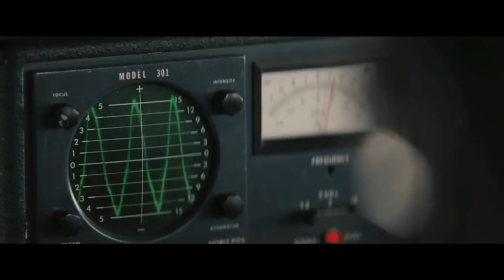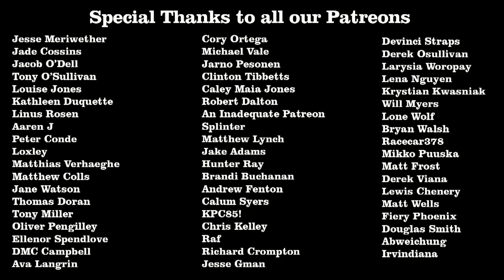The Thing Review - Off The Shelf Reviews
This week Gary and Iain review and discuss, The Thing (2011) by Director, Matthijs van Heijningen Jr.. Starring, Mary Elizabeth Winstead, Joel Edgerton and Ulrich Thomsen.